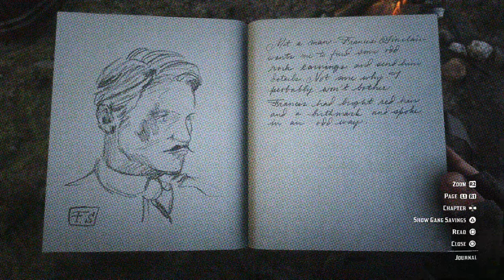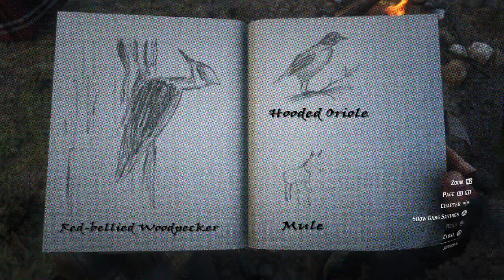Arthur's Journal: Horseshoe Overlook Pt 8 (Geology for Beginners) [RDRII]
Arthur reviews his journal regarding the time he spent in Horseshoe Overlook. (CIIE50 to CIIE61)
- Time index: [0:22] Border Collie; [1:08] Great Horned Owl; [1:41] Scarlet Tanager Songbird; [2:10] Wild Boar; [2:34] Stranger Mission: "Geology for Beginners"; [4:59] Appaloosa; [7:12] Herring Gull; [7:50] Red-bellied Woodpecker; [8:47] Hooded Oriole; [9:11] Mule.